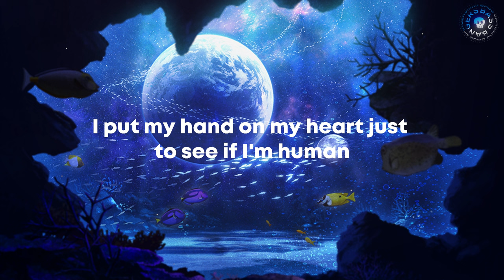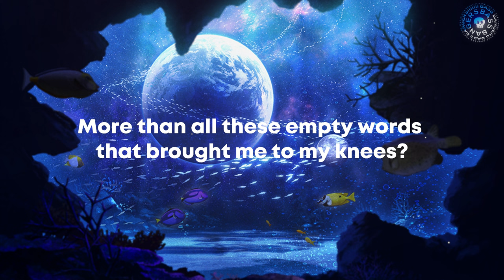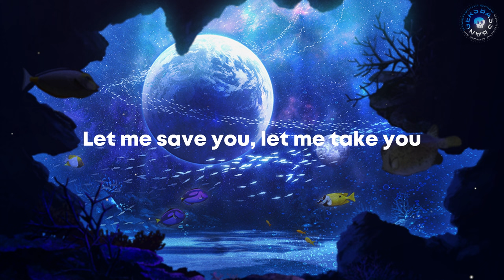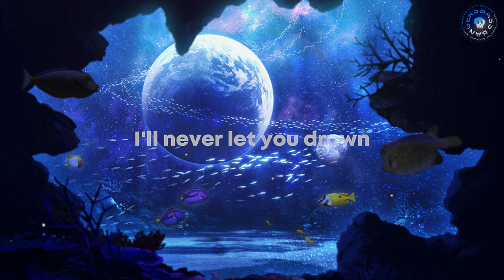Drown vs Broken & More (Bboy John Mega Mashup) - Dabin vs. William Black vs. Fairlane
Bass Bangers💣

1) Dabin & Mokita - Drown
2) William Black & Fairlane - Broken